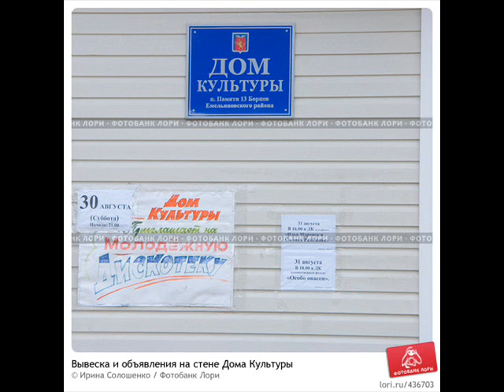Ivanhoe feat. Vanemõde - Яблони на Марсе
Восьмидесятые годы 20 века. Кстати, в стихах есть заимствование: когда я учился в первом классе 13-й восьмилетней школы Тарту (возможно, она тогда еще носила шестой номер), мы с классом работали в школьном саду через улицу Оскара Лутса и там же коллективно сфотографировались под яблонями. Через несколько лет горисполком решил построить дом прямо на школьных грядках. Моя мама, преподаватель философии в Тартуском Университете Александра Горячева, составила письмо в газету или в горисполком, точно не помню, где говорила: мы поём о том, что на Марсе будут яблони цвести - так неужели перед этим их нужно уничтожить на Земле?.  И вот эти строчки через четверть века всплыли у меня в памяти и я их использовал! А школьный сад тогда всё равно вырубили и построили дом.  А впоследствии городские власти стали посягать и на наш школьный стадион.
Радиус